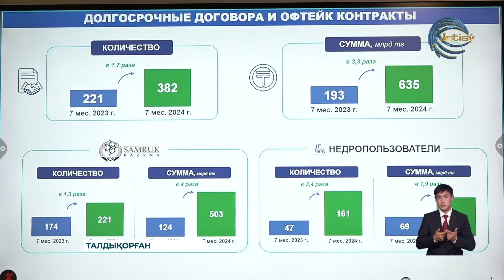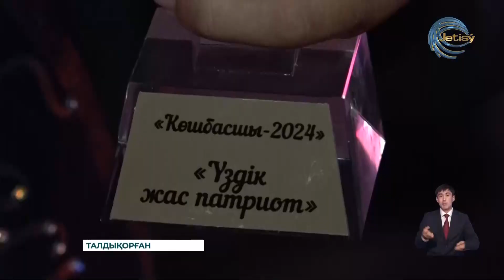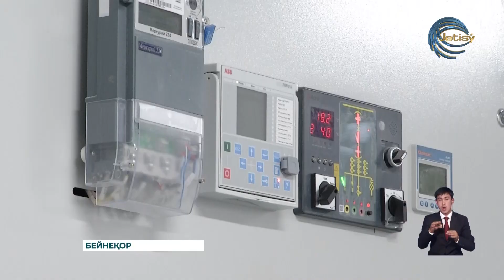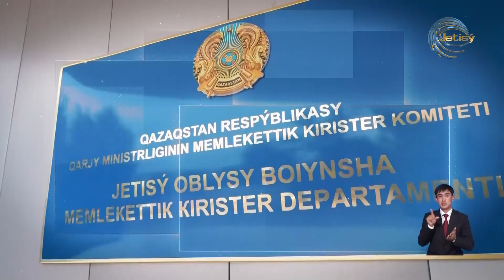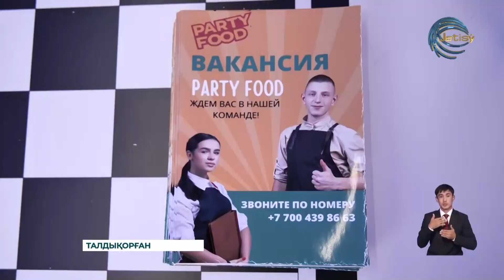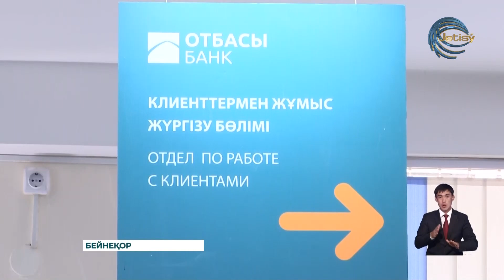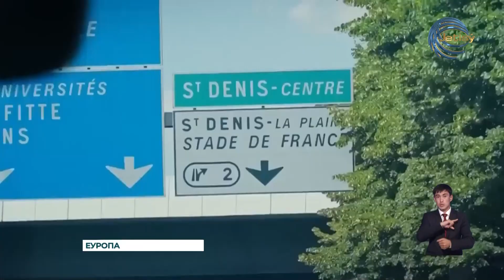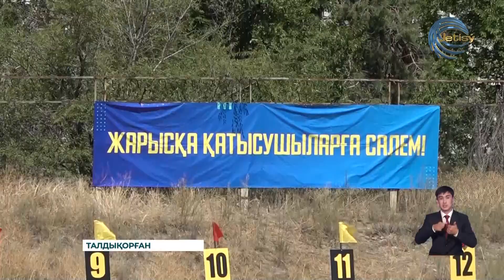ЖЕТІСУ ЖАҢАЛЫҚТАРЫ (13.08.2024) 20:30